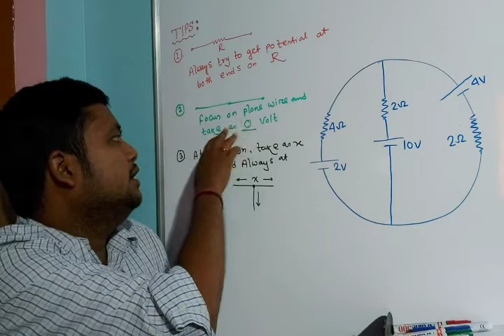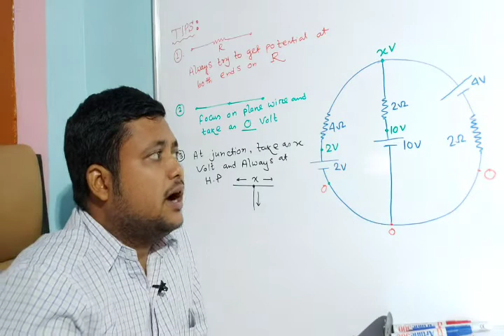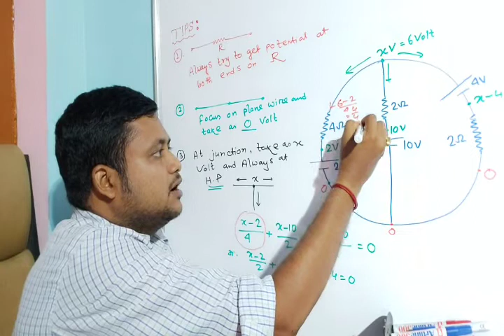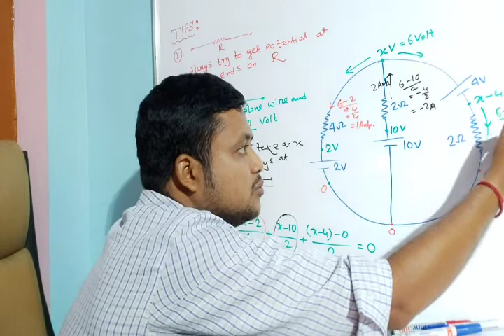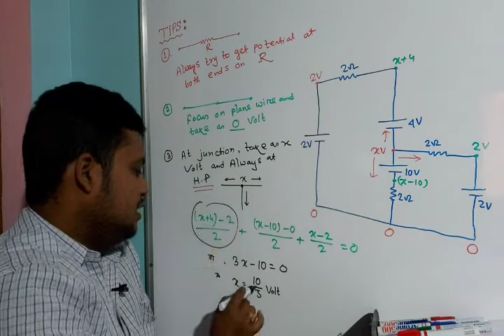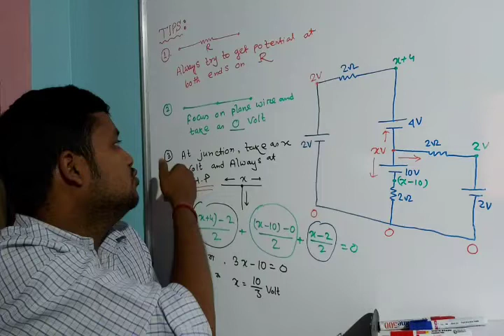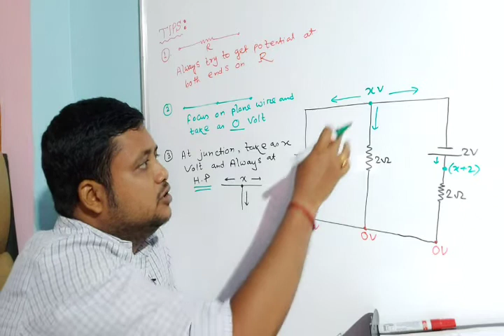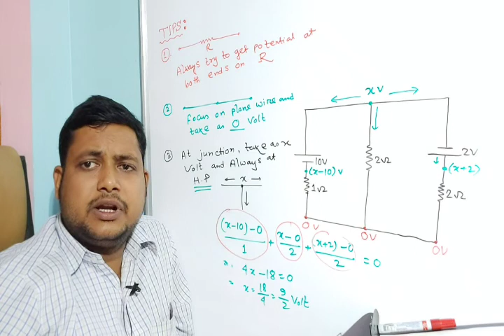Current Electricity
Problem Solving Tips